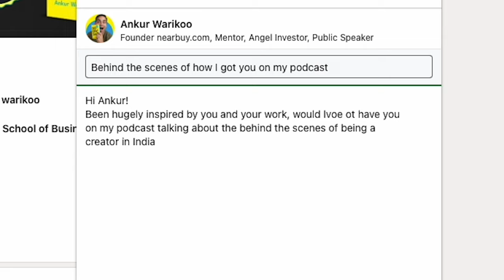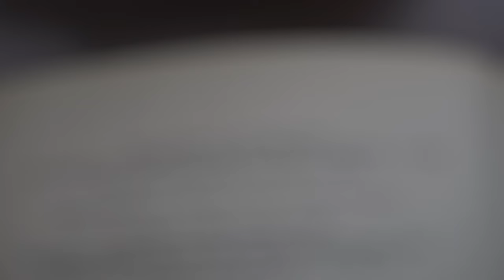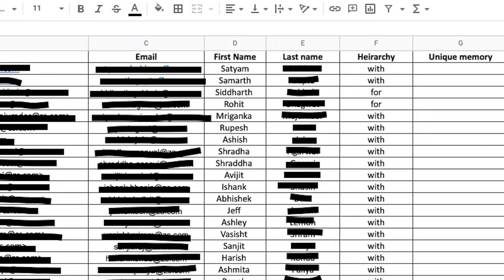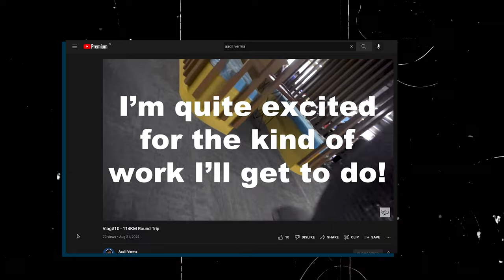How to Network like a Pro (For Freshers)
00:44 - What is networking?
00:58 - How to network?
05:19 - How NOT to network?
06:15 - My favourite networking resources

How to win friends & influence people
How to talk to anyone

I make vlogs too: @aadilverma100

Equipment I use:
Camera: Sony ZV-e10
Lens: Stock lens
Phone: OnePlus7, (7T is the better alternative)
Mic: Rode Videomic Go
Computer: M1 Mac Mini 2021
Editing Software: Premier Pro
Small Tripod: Joby GorrillaPod 3K
Big Tripod: Digitek Platinum 890VD
Mouse: MX Master 2S (Honestly totally worth the money especailly for any creator)
Keyboard: Logitech K380
Monitors: Dell 27" FHD (I got mine second hand, honestly you shouldn't underestimate what good screen real estate can do for your productivity)
HDD1: WD MyBook 4TB (Ideally I'd like to buy a NAS but this is the next best thing, this comes in upto 20TB version)
HDD2: WD 1.5TB portable harddisk
Headphones: Sony WH-1000XM3 (Absolute beasts)
Teleprompter: Digiocraft ProShot V2 (Gamechanger for video essays)

Podcast Gear:
Mic 1: Shure PGA48
Mic 2: Shure SM58
Recorder: Zoom Podtrak P4